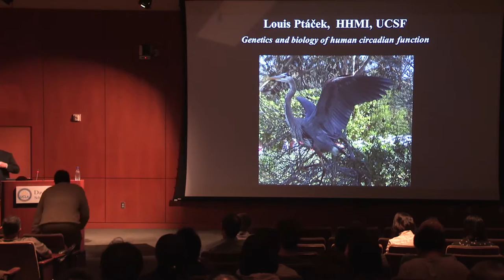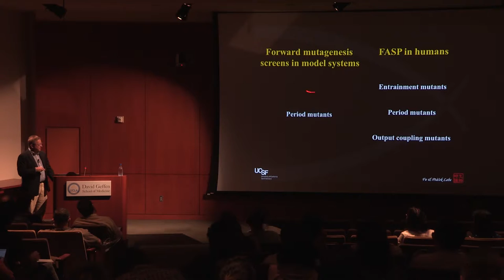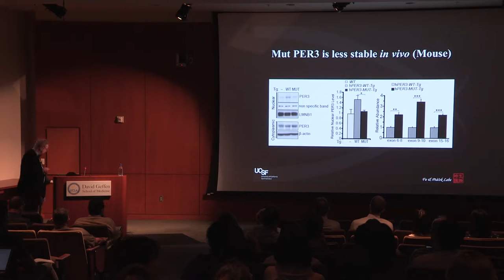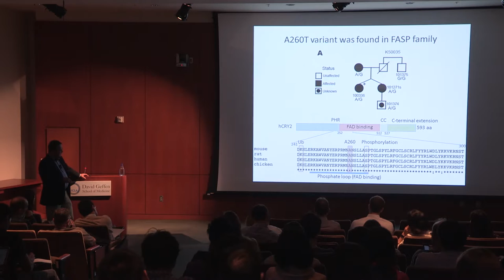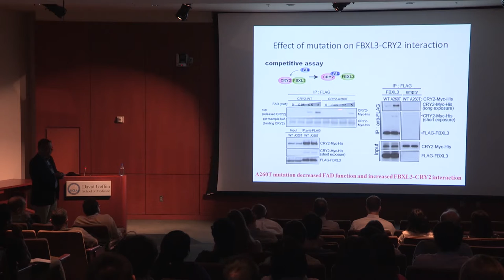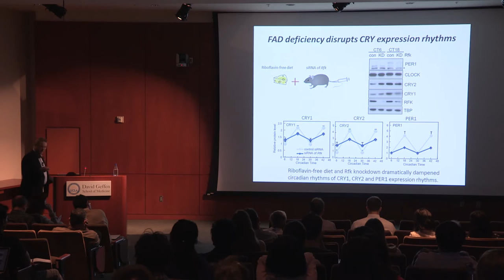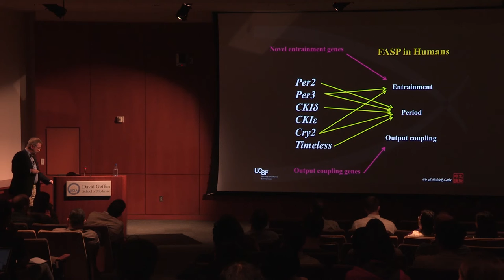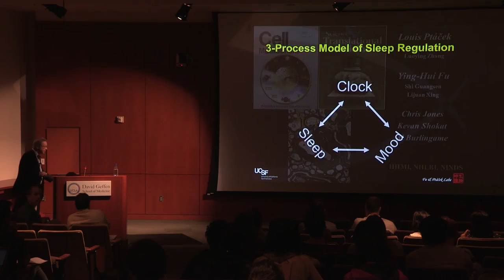"The Landscape of Mutations Causing Human Circadian Phenotypes" - Louis J. Ptáček, MD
Louis J. Ptáček, MD
Professor, Department of Neurology
Director, Division of Neurogenetics
Faculty, Division of Neuroscience
University of California, San Fransisco